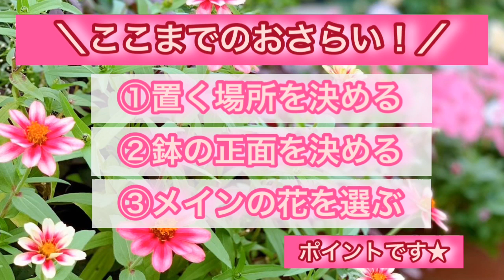【アナウンス.com】速水アナ ベランダガーデニング?寄せ植え編?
春から夏にかけてガーデニングのベストシーズンです。
初心者でも失敗しないポイントをお教えします。